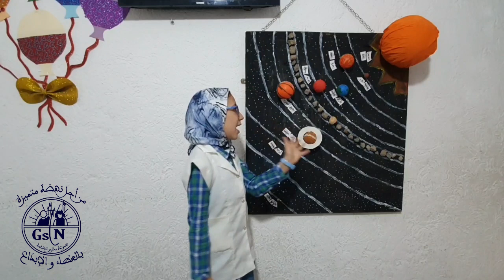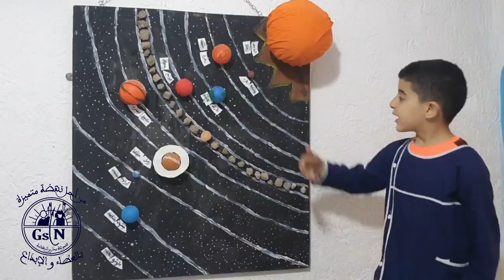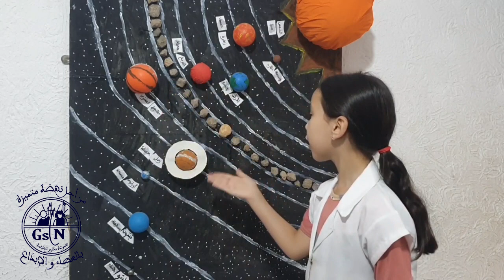اسماء الكواكب وتعريفها باللغة العربية والفرنسية و الانجليزية I كواكب المجموعة الشمسية